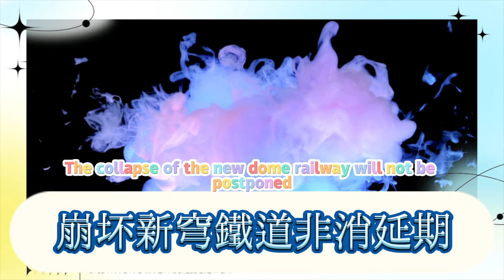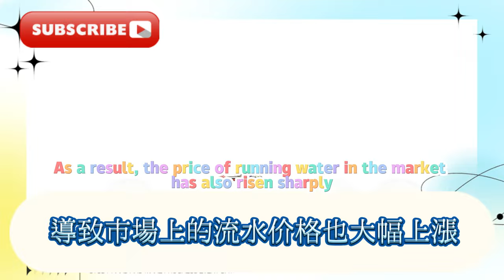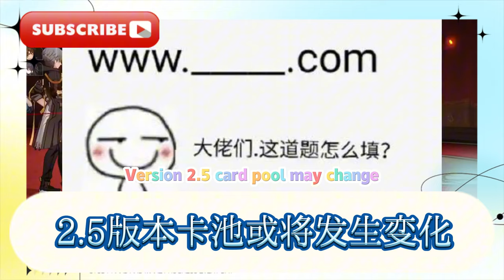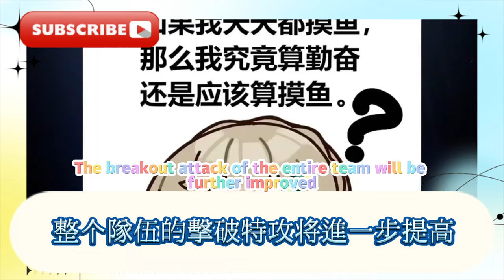崩鐵：2.5版強度調整， 靈砂機制曝光， 流螢玩法全新體驗！崩壞星穹鐵道：飛霄延期，靈砂相關消息整理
Collapse: Version 2.5 strength adjustment, Spirit Sand mechanism exposed, new experience of Flowing Firefly gameplay! Collapse Star Dome Railway: Soaring Sky postponed, Spirit Sand related news sorted out